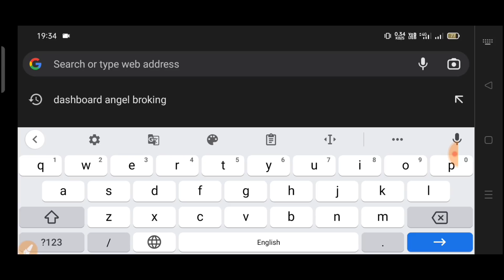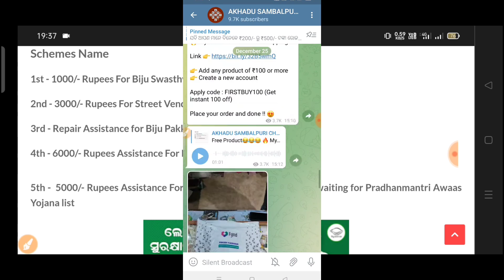ଓଡିଶା ସରକାର ର ୫ଟା ନୂଆ ଜୋଜାନା ୧୮ ହଜାର ଟଙ୍କାର ପ୍ୟାକେଜ/ Odisha Govt New 5 Scheme of ₹18000/- package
2) ପାର୍ଟ ଟାଇମ ଜବ ଭିଡିଓ ଲିଙ୍କ

My Tripod
My Mic